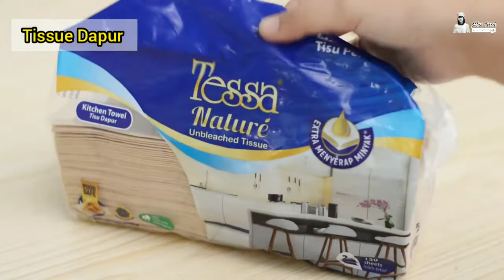FOOD PREPARATION | Belanja Hemat Mingguan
Makasih yaa teman-teman sudah mampir ke channel YouTube Mrs Kori. Semoga resep2 yang aku posting bisa bermanfaat dan menginspirasi.

Kalau ada pertanyaan/request bisa langsung tulis di kolom komentar atau bisa juga DM ke akun instagram aku. Terima kasih

Season everything with Love 😉

BELANJAAN 2 MINGGU untuk 2 orang dewasa, makan pagi siang dan sore:

Ayam 15.000/0, 5 kg
Ati Ampela 10.000/5 pcs
Ikan Lele 25.000/kg
Ikan asin keranjang 8.000/4 ekor
Ikan teri 2.000/plastik
Ikan layur 2.000/plastik
Tahu 4.500/10 pcs
Tahu kepal 4.500/8 pcs
Tahu goreng 4.000/10 pcs
Cabe merah 2.000
Cabe hijau 2.000
Racikan sayur asem 1.000/plastik
Racikan sayur lodeh 1.000/plastik
Tauge 2.000
Jagung manis 2.000/buah
Wortel 4.000/3 buah
Janten 3.000/plastik
Kacang panjang 2.000/ikat
Brokoli 6.000/bonggol
Daun bawang 2.000
Bayam 2.000/ikat
Kangkung 1.000/ikat
Bawang bombay 2.000/buah
Seledri 1.000
Bawang putih 4.000
Bawang merah 4.000
Bumbu pawon 1.000
Pare 2.000/buah
Kentang 7.000/0, 5 kg
Sambel pecel 4.000 / plastik
Kelapa parut 8.000/butir
Total Belanja 138.000
+ parkir 2.000 jadi 140.000 hehe

00:00 =  intro
00:27 = peralatan food preparation
01:00 = cara menyimpan ayam
01:32 = cara menyimpan ikan
02:48 = cara menyimpan tahu
04:12 = cara menyimpan sayuran
04:15 = cara menyimpan cabe
06:46 = cara menyimpan brokoli
07:00 = cara menyimpan daun bawang
07:37 = cara menyimpan kangkung
08:27 = cara menyimpan bumbu
09:23 = cara menyimpan kelapa tahan lama
09:49 = menyimpan bahan masakan di kulkas